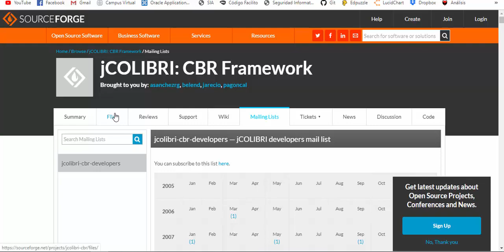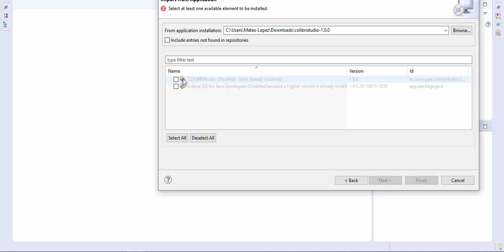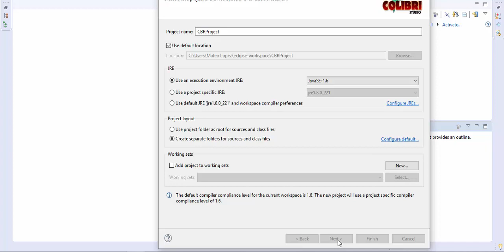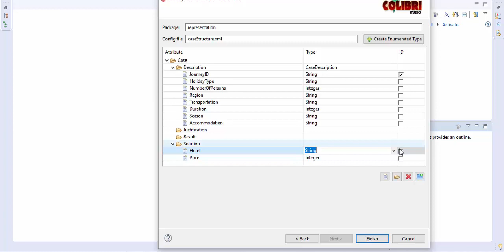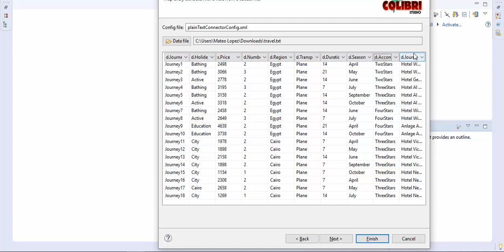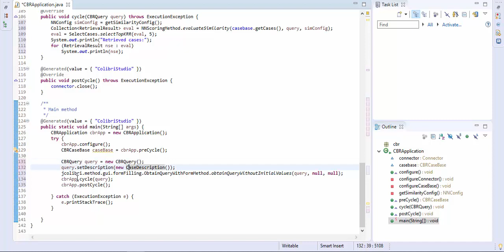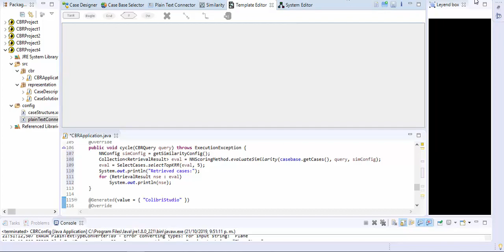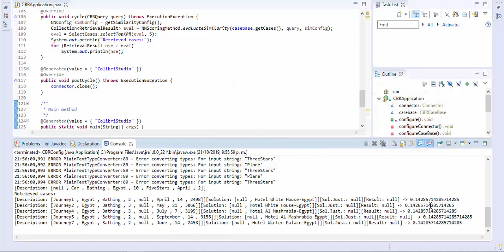JColibri Tutorial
columns: caseId,HolidayType,Price,NumberOfPersons,Region,Transportation,Duration,Season,Accommodation,Hotel

Journey18,City,1269,1,Cairo,Plane,14,July,ThreeStars,Hotel New Marwa Palace-Cairo